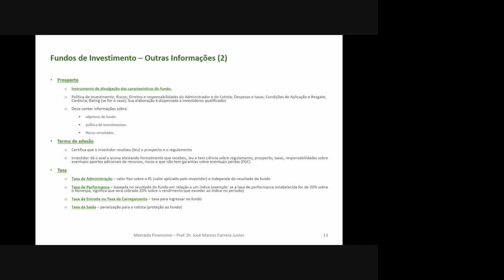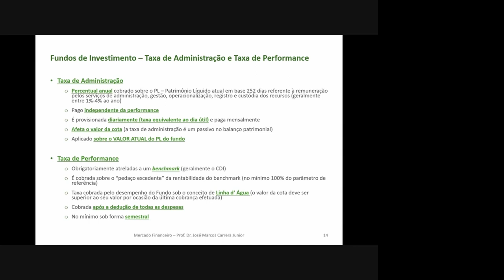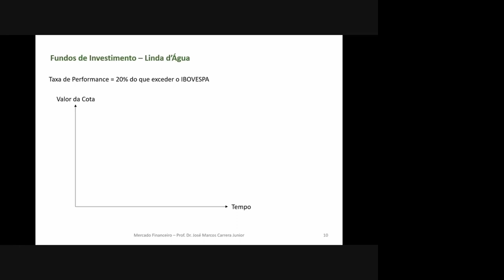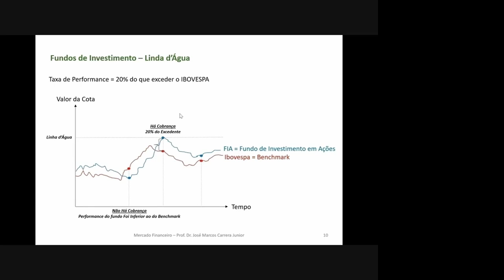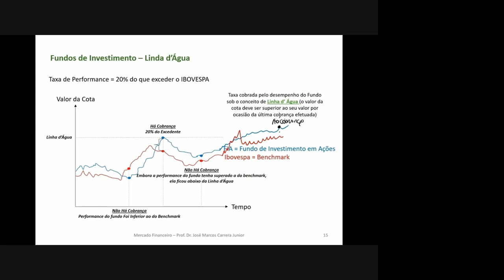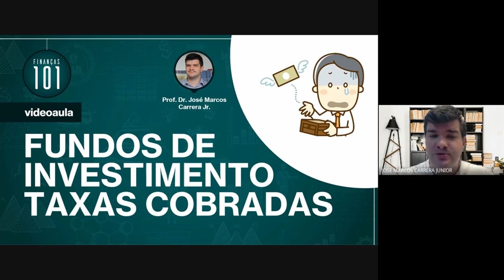Fundos de Investimento - Taxas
Entenda quais são as principais taxas cobradas pelos fundos de investimento e como elas são aplicadas.